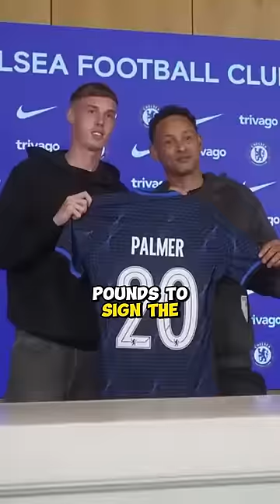Cole Palmer SHOCKED Everyone! 🥶